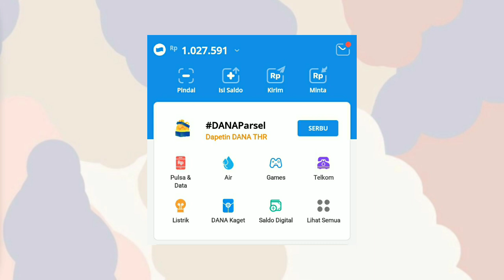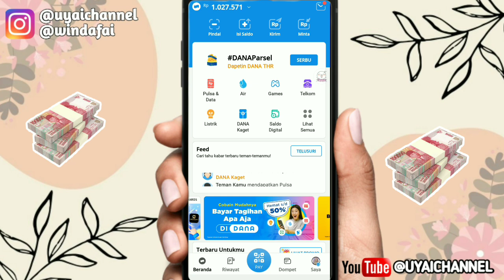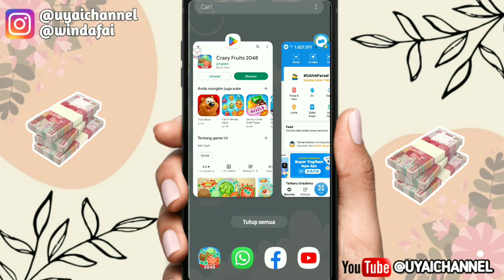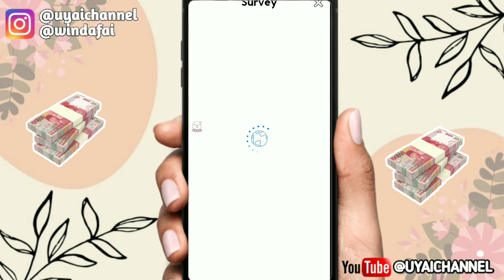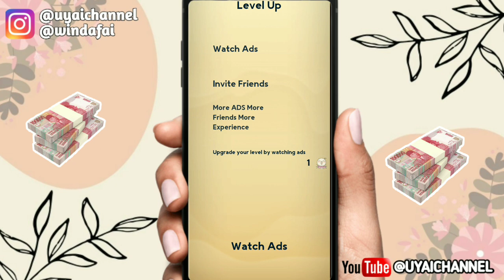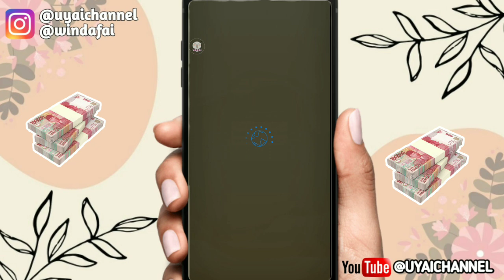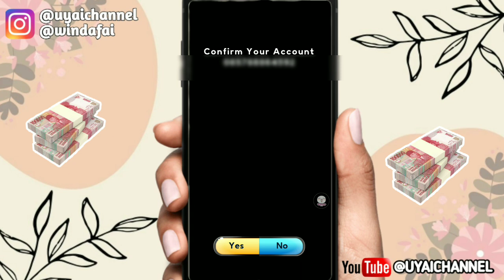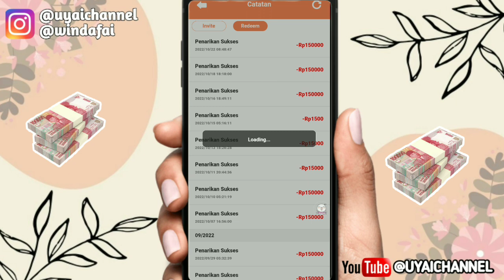LAGI VIRAL!! GAME PENGHASIL SALDO DANA TERCEPAT TANPA UNDANG TEMAN🤑 || APLIKASI PENGHASIL UANG 2023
📌Link Daftar Aplikasi 👇👇👇
***CEK DIVIDEO***